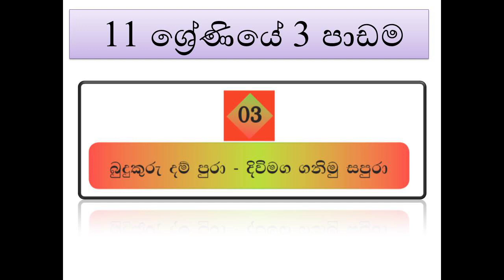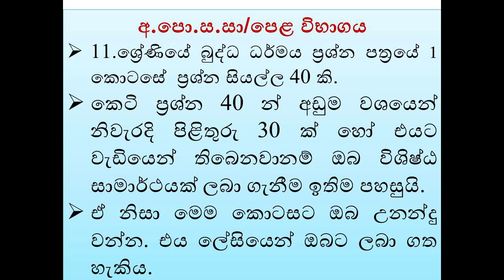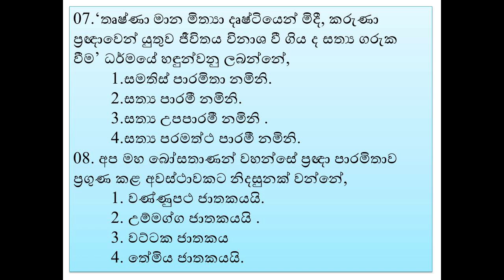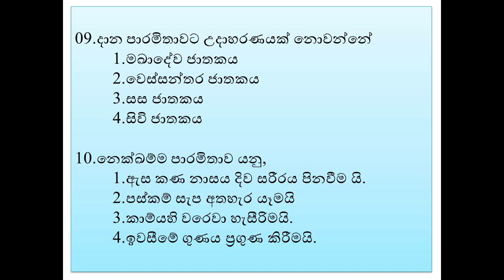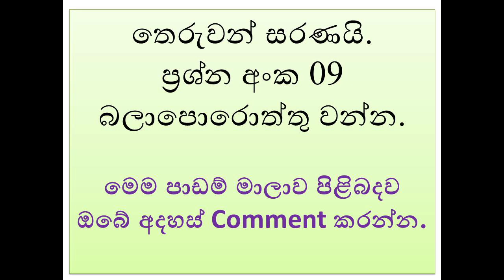2022/23 අ.පො.ස.සා/පෙළ.අනුමාන ප්‍රශ්න අංක 08